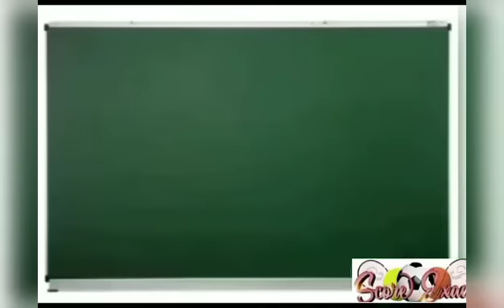Rodrygo génie, Benzema triplé. Barcelone ak Raphinha anfom